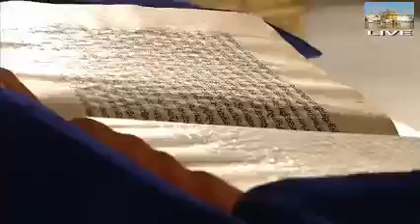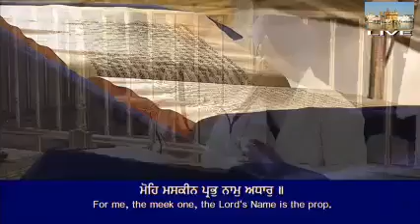Shri Guru Granth Sahib Ji